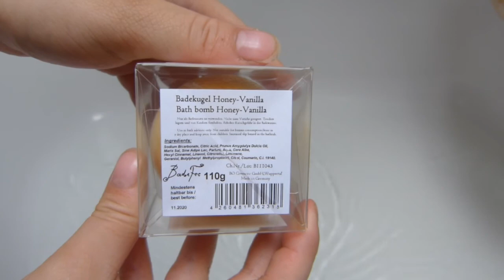Videos, Freizeit, Serien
Dieses Video eignet sich gut zum abschalten, chillen, nebenher laufen lassen..